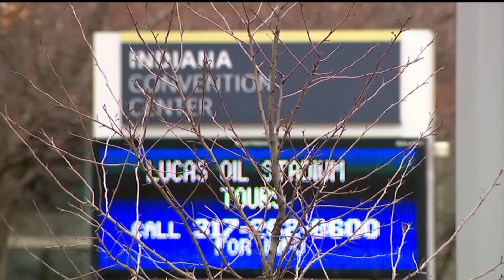Indy Convention Center prepares for coronavirus